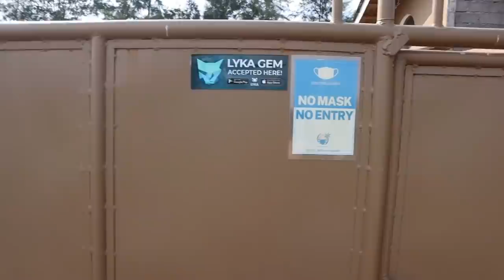Tour Of Hayati Private Beach Resort (UPDATED) | Gerald Anderson